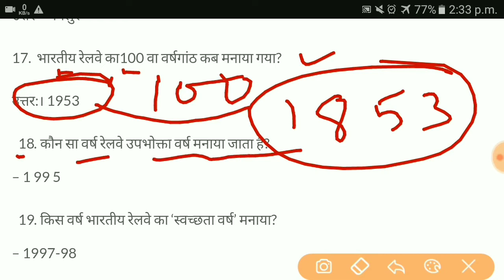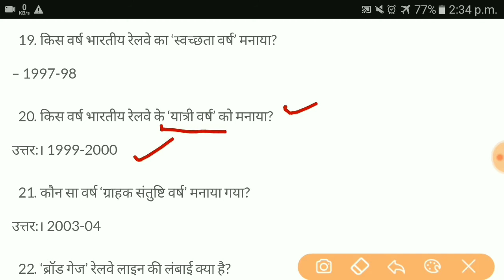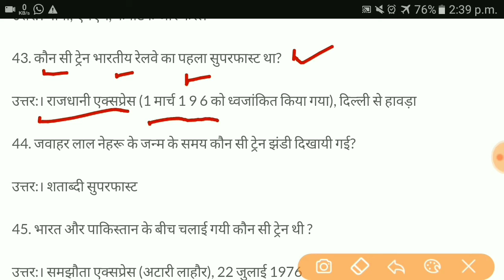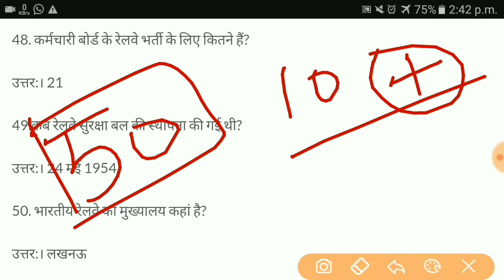पिछले 20 वर्षो में पुछा गया V.V. I Questions| railway | Group D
railway
Can 12th pass apply for RRB?
Which is the best railway job?
What is the Indian Railway website?
How can I apply for RRB exam?
RRB Group D Previous Year Question Paper PDF in Hindi
Railway Group D Question Paper 2018 PDF in Hindi
RRB Group D Previous year Question Paper book
RRB Group D Previous Year Question Paper PDF In Bengali
RRB Group D Previous Year Science Question PDF in Hindi
RRB Group D Question Paper in Hindi
RRB Group D Previous Year Question Paper 2018 PDF in English
रेलवे ग्रुप डी मैथ क्वेश्चन पेपर इन हिंदी PDF Download
रेलवे ग्रुप डी प्रीवियस ईयर क्वेश्चन पेपर इन हिंदी पीडीएफ
Railway Group D All 135 Shift PDF in Hindi Download
रेलवे ग्रुप डी मॉडल पेपर 2020
रेलवे ग्रुप डी क्वेश्चन पेपर इन हिंदी PDF 2020
रेलवे ग्रुप डी मॉडल पेपर 2019
What is RRB Group D salary?
How can I apply for RRB 2022?
What is the exam date of Railway Group D?
What is the age limit for Railway Group D?
RRB Group D Exam Date 2022 Syllabus
Railway Group D Exam Date 2021 Admit Card
RRB Group D exam date 2020-21
RRB Group D Exam Date 2022 in Hindi
Group D Exam Date 2021 in Hindi